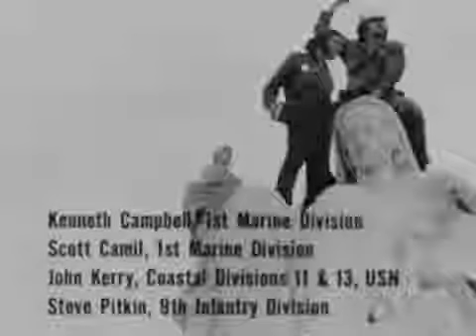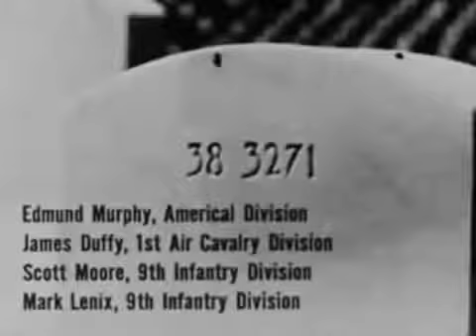History Documentary Films – American War Crimes in Vietnam